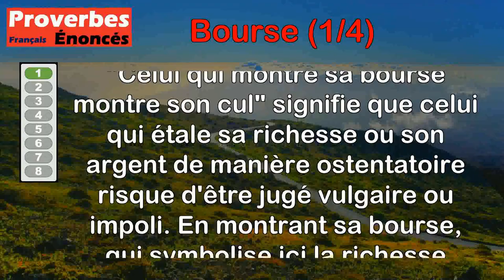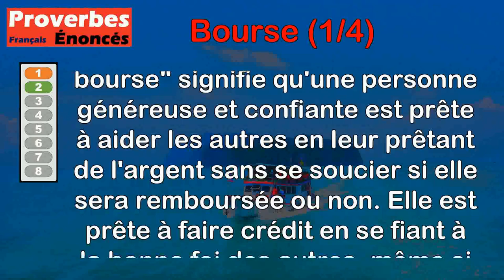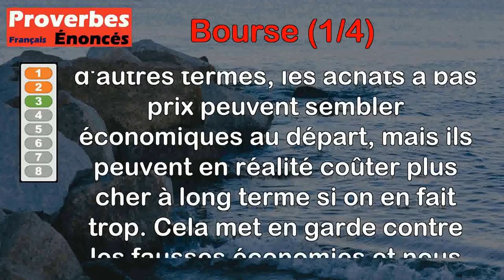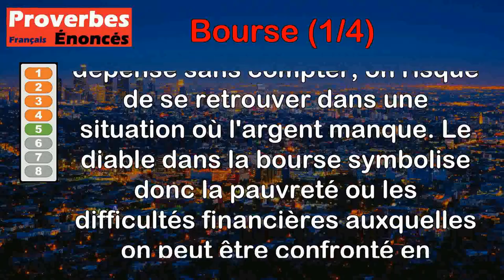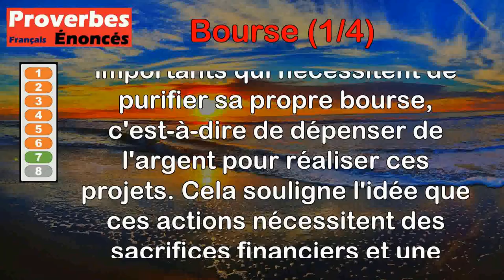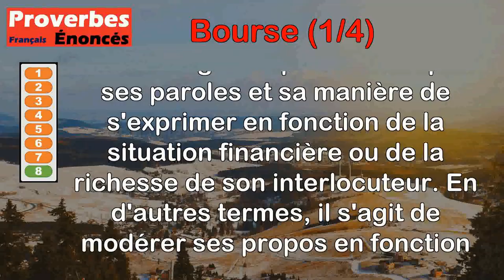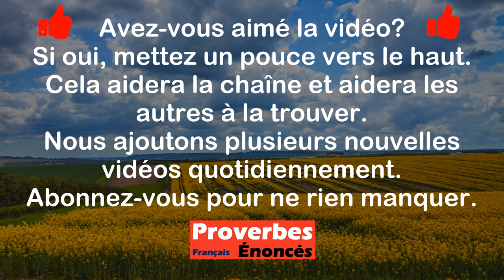Proverbes - Bourse (1 de 4)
00:00 Introduction
00:07 Proverbe Franc-comtois - Celui qui montre sa bourse montre son cul.
00:55 Proverbe Provençal - Il fait crédit de la main jusqu'à la bourse.
01:35 Proverbe Français - Bon marché tire l'argent hors de la bourse.
02:17 Proverbe Français - Qui est trop large de bouche est trop étroit de bourse.
02:59 Proverbe Français - Qui dépense beaucoup a le diable dans sa bourse.
03:49 Proverbe Français - Il a la langue à la bouche et non à la bourse.
04:20 Proverbe Français - Qui se marie ou édifie, sa propre bourse il purifie.
05:04 Proverbe Allemand - Gouverne le bec suivant la bourse.